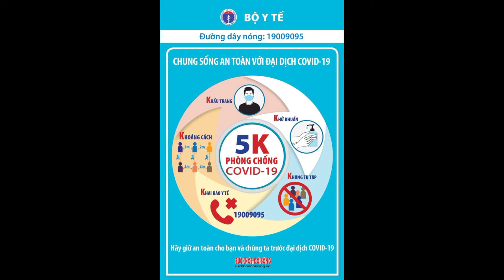Đề nghị tạm đình chỉ chức vụ Giám đốc Hacinco đối với ông Nguyễn Văn ThanhllTin tức 24h quanh taIl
6Tổng giám đốc Handico đã đề nghị xem xét tạm thời đình chỉ chức vụ Bí thư Đảng ủy, Giám đốc Hacinco đối với ông Nguyễn Văn Thanh liên quan đến vi phạm quy định về phòng, chống Covid-19.
Sáng 13.5, UBND TP.Hà Nội đã có thông tin về báo cáo của Tổng công ty Đầu tư và phát triển nhà Hà Nội (Handico) về việc đề xuất xử lý vi phạm đối với ông Nguyễn Văn Thanh, Giám đốc Hacinco (một công ty con của Handico).
Theo đó, thực hiện công văn "thượng khẩn" yêu cầu báo cáo việc xem xét trách nhiệm của ông Thanh theo yêu cầu của Chủ tịch UBND TP.Hà Nội Chu Ngọc Anh, Handico cho biết, dù có lịch sử dịch dễ đến địa điểm có nguy cơ lây nhiễm cao (Đà Nẵng), nhưng ông Nguyễn Văn Thanh đã không thực hiện các biện pháp tự cách ly theo dõi, vẫn làm việc nhiều nơi và di chuyển dày đặc từ khi trở về Hà Nội cho đến ngày 12.5.Handico cũng đã có văn bản yêu cầu toàn thể cán bộ, công nhân viên nếu có di chuyển qua các địa phương như Yên Bái, Quảng Ninh, Vĩnh Phúc, Hà Nam, Đà Nẵng, Đà Lạt, Vũng Tàu phải tự cách ly theo dõi, khai báo y tế và làm việc tại nhà 14 ngày (từ 4.5 đến 18.5), nhưng ông Thanh không thực hiện quy định này.
Qua làm việc với ông Thanh, ông Thanh chứng minh đã khai báo y tế trên cả 2 chuyến bay chiều ra Hà Nội và chiều vào Đà Nẵng, nhưng “chưa thực hiện nghiêm các quy định trong phòng chống dịch, chưa ý thức được các triệu chứng bệnh lý, hạn chế tập trung đông người… theo chỉ đạo, có thể gây ra những hậu quả nghiêm trọng trong cộng đồng cũng như khó khăn cho cơ quan chức năng trong phòng, chống dịch”, văn bản của Handico nêu rõ.
Handico cho rằng, “đây là trách nhiệm cá nhân chính của ông Nguyễn Văn Thanh và trách nhiệm tập thể liên quan của Ban giám đốc Công ty Hacinco”.